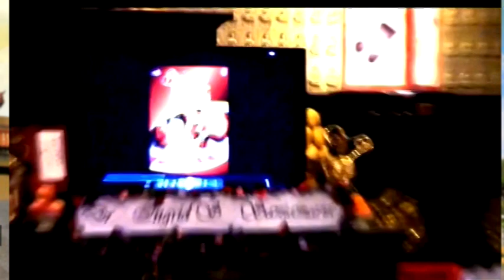#6-ISS Inspirational Talk Yuan Thong Temple, Bacolod 091414 Lisa Macuja Interview Excerpt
On September 14, 2014, the Yuan Thong Buddhist Temple in Bacolod City invited Dr. Ingrid Sala Santamaria to give an Inspirational Talk centered on her life, career and philosophies.

Now uploaded on YouTube in 12 Parts, some Highlights of that Talk are:

#1)  "How to be Happy" - embrace positive emotions; discard negative ones.

"Life is precious  but transient.  Make good use of this gift and give honor to it.  Be grateful for this gift."

Find meaning in life:  good basic education; good life partner and stable family life; good career and job.

Find ways to "serve humanity especially in twilight years".

ISS Realization of "Making Music for Millions" was as First Soloist of Luneta's "Concert at the Park" nationally televised programs in 1978.

As Chair of the Salvador and Pilar Sala Foundation, Inc. (SPSFI), Dr. Santamaria conceptualized and implemented its Ten-Year Music and Orchestra Development Program (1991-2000) which produced the Cebu Youth Symphony Orchestra (CYSO) in 1995 and the Peace Philharmonic Philippines (PPP) in 2000.

Dr. Santamaria, together with her mentor Prof. Reynaldo Reyes,  performed some 500 2-Piano Educational Concerts in their 24 "Romantic Piano Concerto Journey Tours" (RPCJT) from 2001 to 2015. These concerts were done all over the Philippines and in some key cities in Asia and the United States.

#2)  ISS Favoring Use of Philippine National Dress "TERNO";  Paco Park televised concerts

#3)  Pianistic Technical Aspects; Paco Park Concerts on TV;  ISS Commitment to Development of the Cebu Youth Symphony Orchestra (CYSO)  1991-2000 under aegis of SPSFI; CYSO 1998 Centennial Celebration at Cebu Waterfront Hotel

#4)  CYSO Encore:  "Toreador Song" from Bizet's CARMEN

#5)  Mendelssohn Con. #1 in G Minor M3 Excerpt with PPP String Quartet in Paco Park

#6)  Excerpt of Lisa Macuja-Elizalde TV Interview (2010)